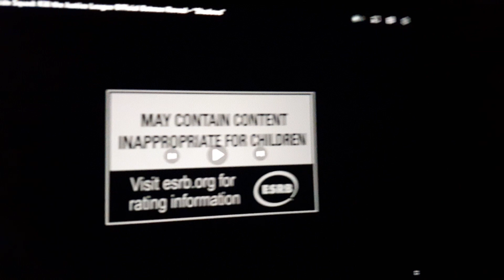reaper the inkling reacts to Suicide Squad kill the Justice League Batman Reveal (thank you Kevin) 🦇